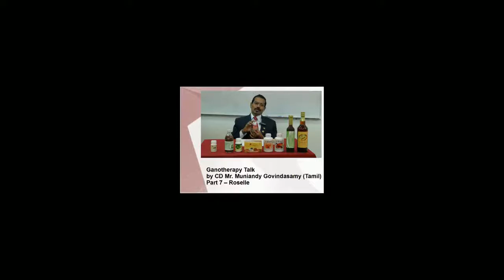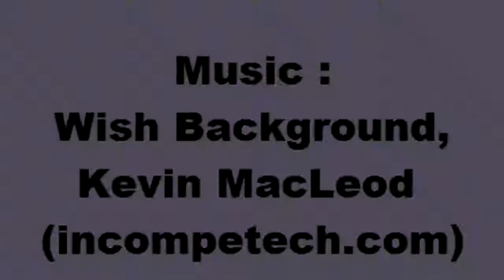Part 7 of 11 An explanation on DXN Roselle